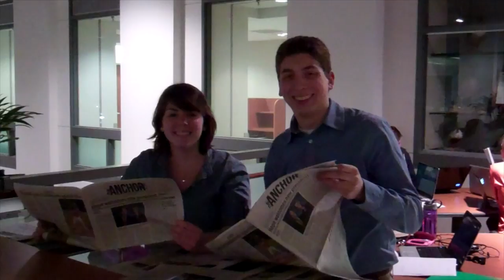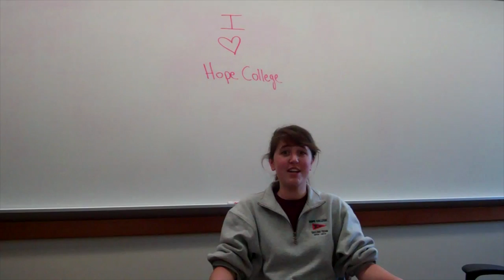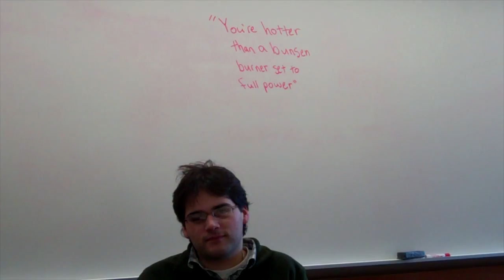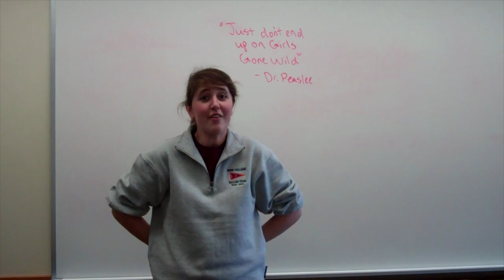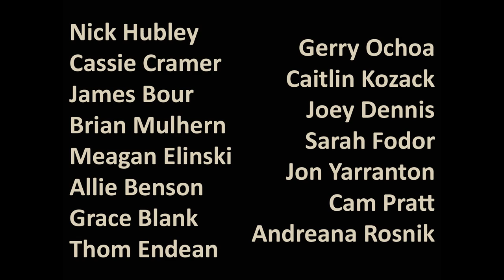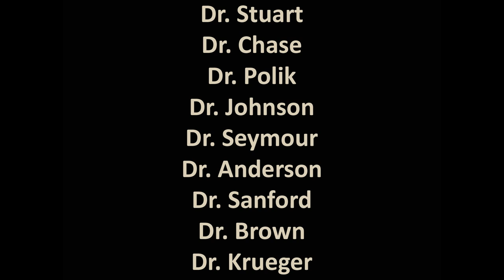Hope College Chemistry Club Video - 2013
The Hope College Chemistry Club Video | 2013